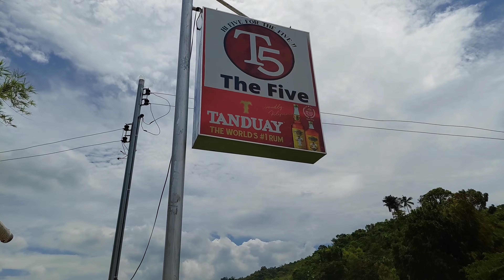T5 Resort, Taguanao, Cagayan de Oro City